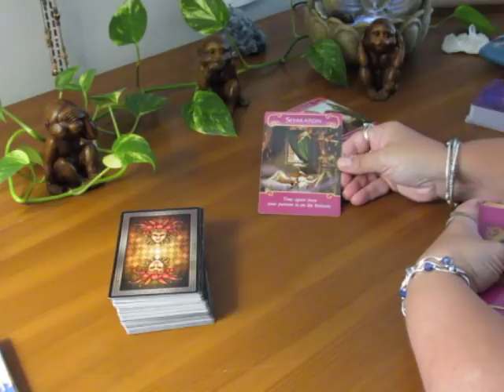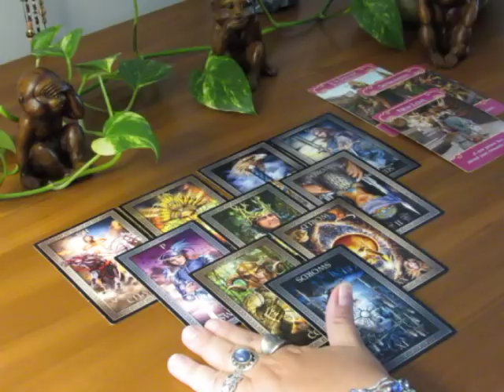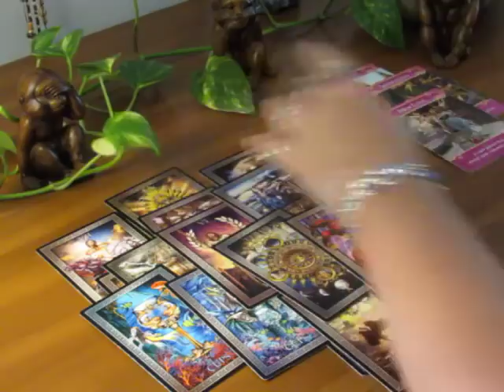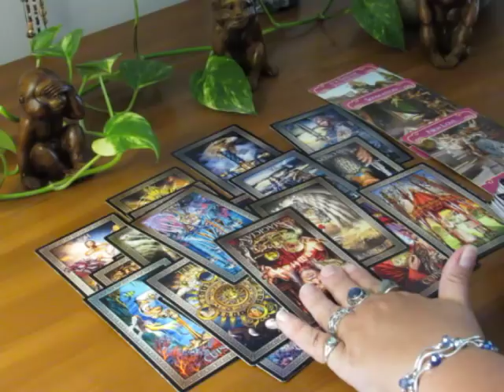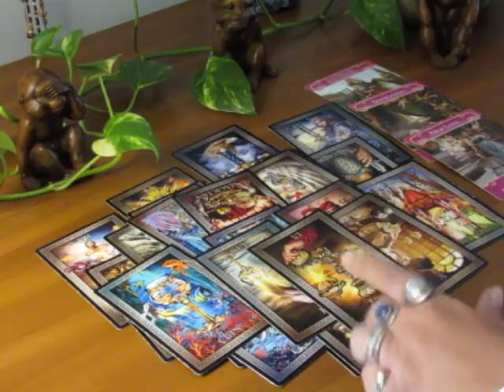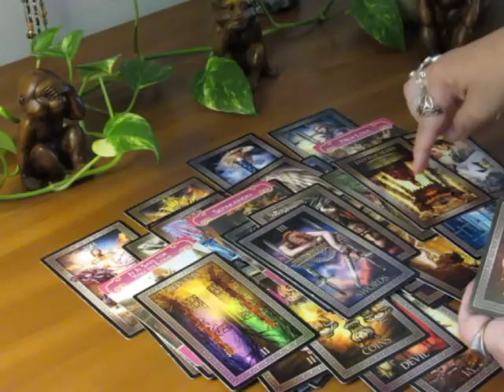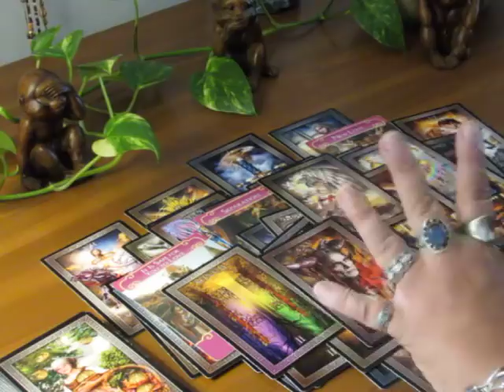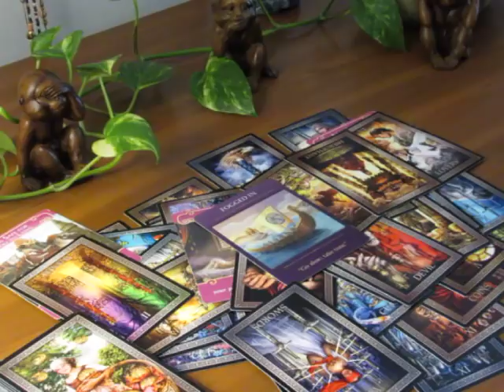~Pisces~Healing is Necessary~Pisces September Tarot Reading